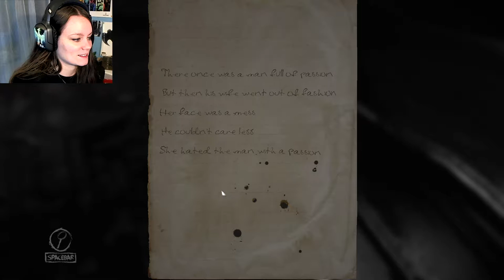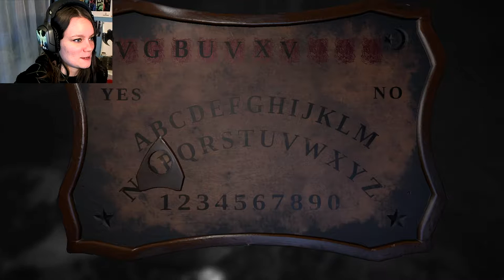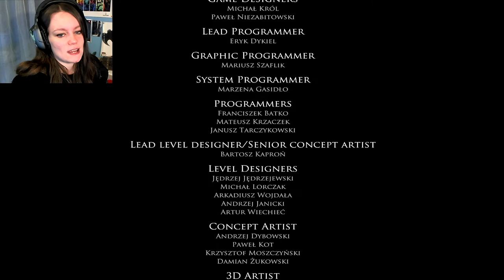Layers of Fear | 05 FINALE | MY EARS! THEY BLEEEED!